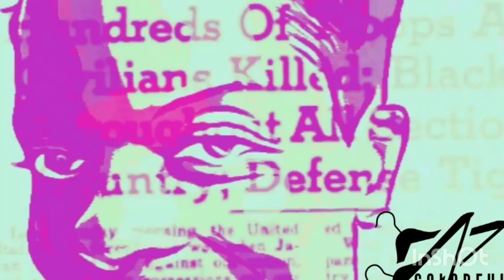ColorFull Rainy's Closet - New Collection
Bit.ly/CRainysCloset

T-shirts Designed by Lorraine K. McCall
video created by Lorraine K. McCall

Bit.ly/CRainysCloset